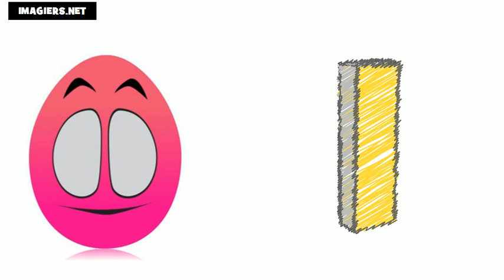aprender frances # alfabeto em frances